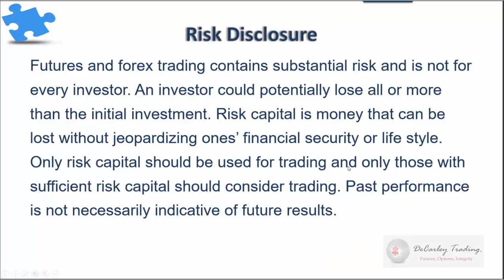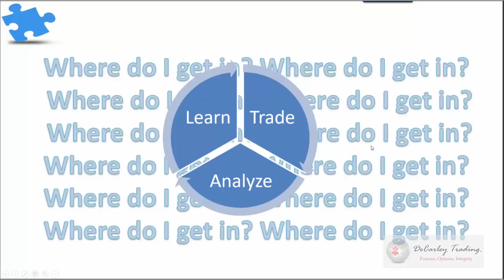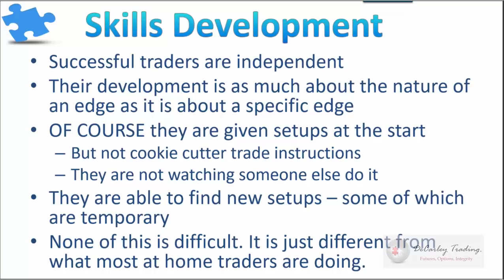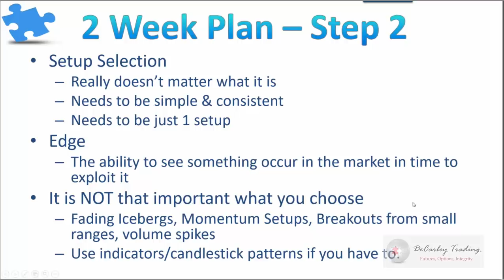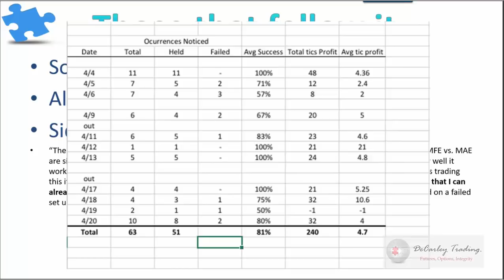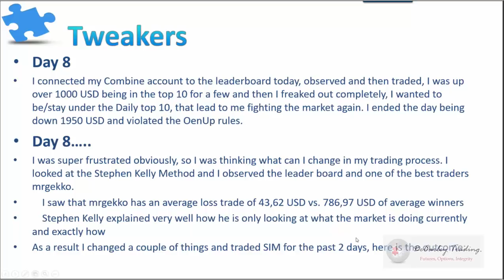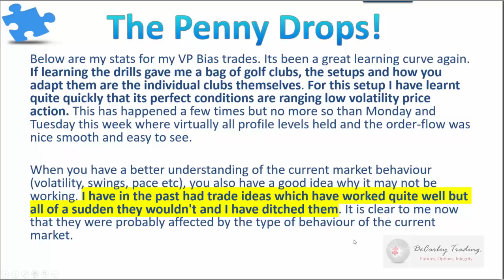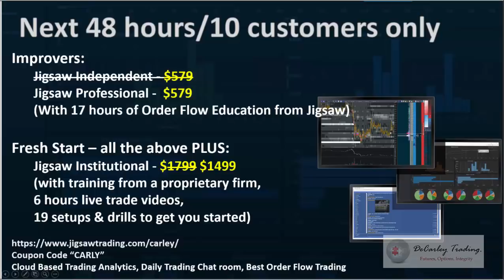Peter Davies of Jigsaw Trading: 2 weeks to better trading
Peter Davies, of Jigsaw Trading, will walk participants through a 2-week process aimed at improving their edge in the market.

Topics covered will include:

Analyzing yourself - Experience, outlook, goals, and commitment level
The nature of an edge in the futures market
What traders need to bring to the table
Detailed 2-week plan to improve futures market speculation
Obstacles that can throw traders off track
Analyzing the result of the 2-week plan and formulating a forward-looking trading plan
Peter will also discuss the results of the people that have been through the process. What did they discover about themselves and the futures markets?